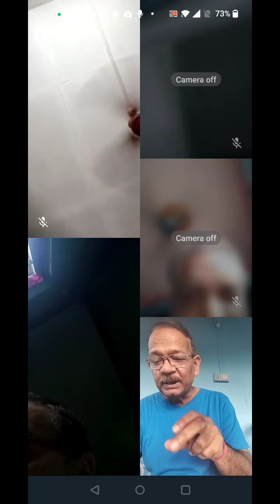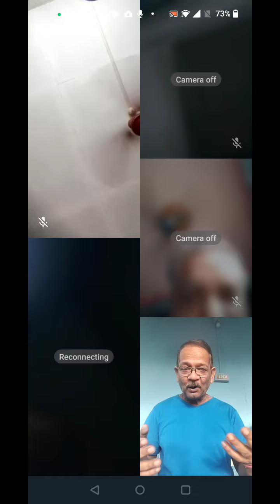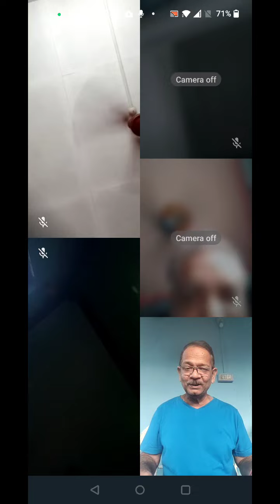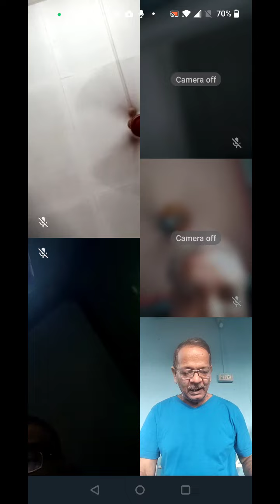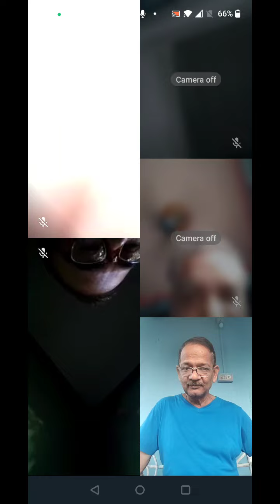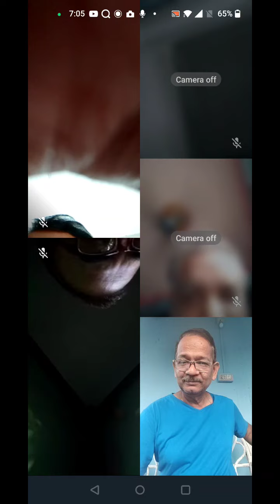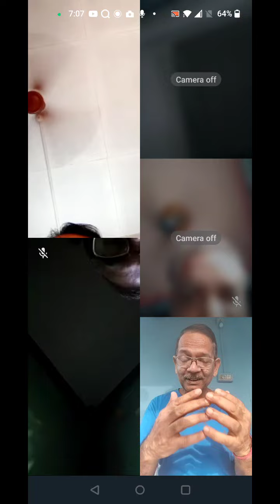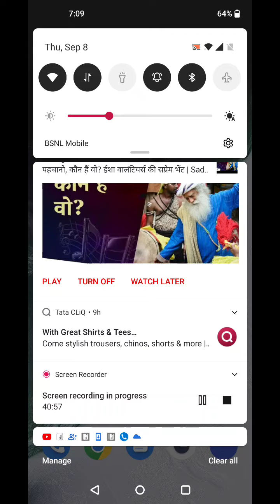Ars alb 1 Dr Abhay Kumar